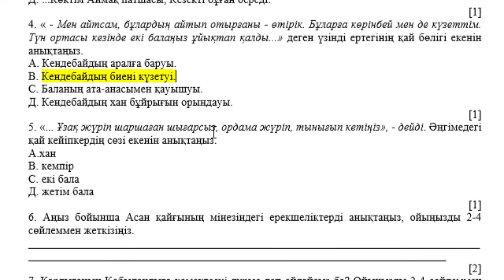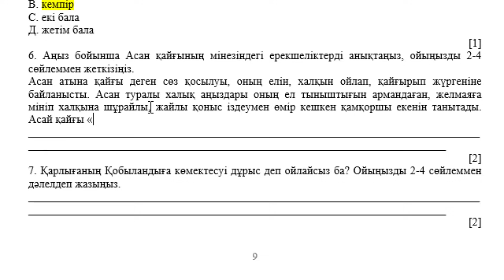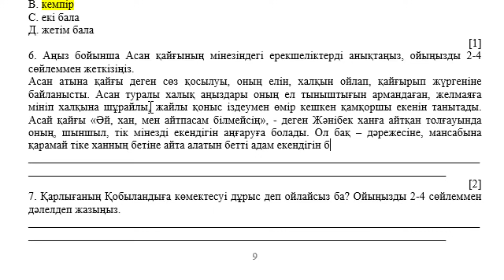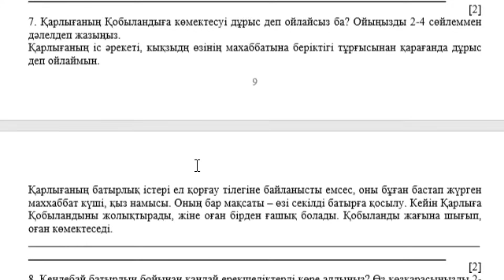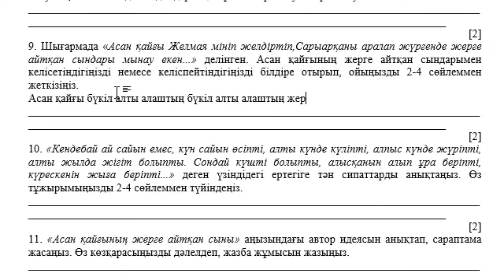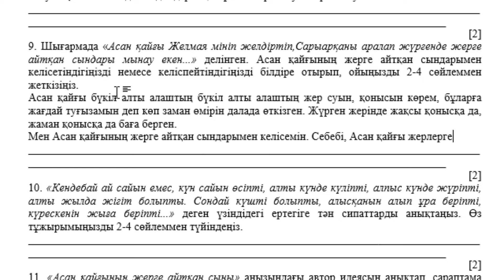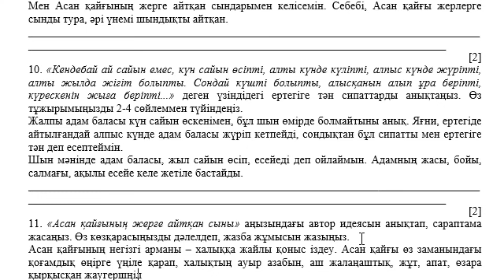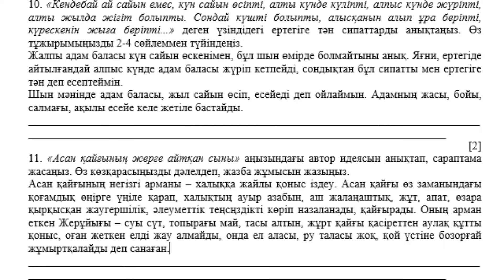5 сынып Қазақ әдебиеті 1 тоқсан ТЖБ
5 сынып Қазақ әдебиеті 1 тоқсан ТЖБ